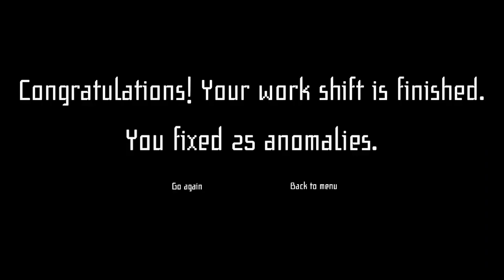taulant abazaj horror